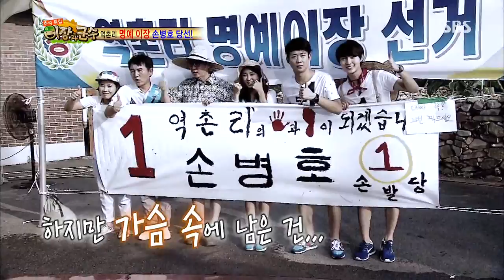SBS 이장과 군수 130920 #27(11)